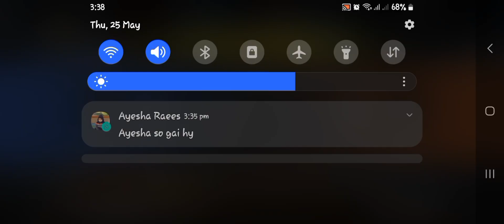1v4 clutch cs ranked